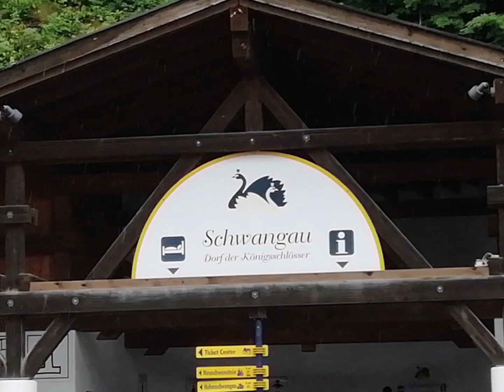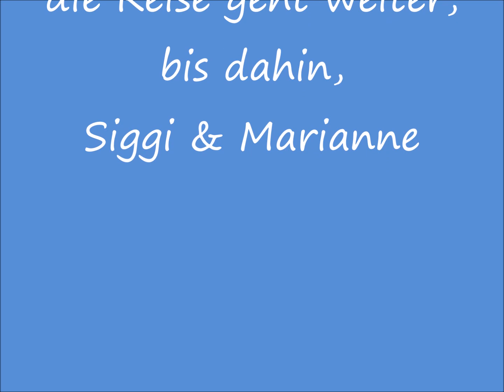Reisen mit dem Wohnmobil Juli August 2020 Schongau, Füssen, Nesselwang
Kommt mit auf unsere Reise durch das schöne Bayernland,
viel Spaß mit Marianne & Siggi, Teil 3